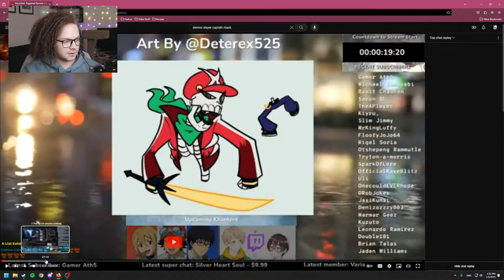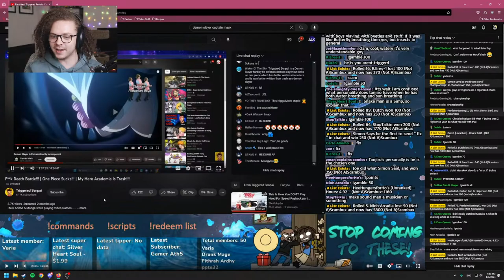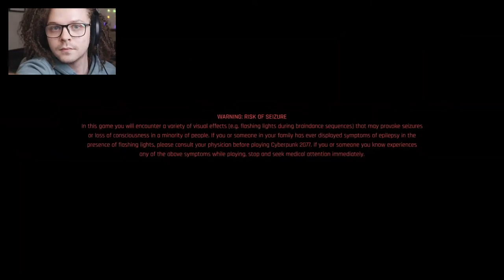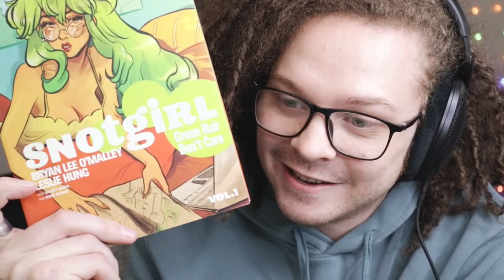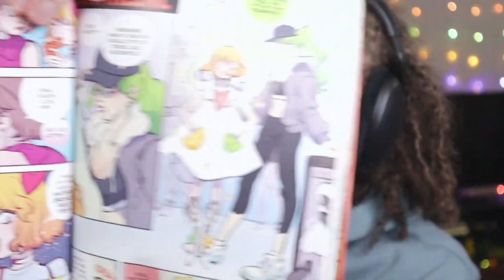Idris Elba in the title - Cyberpunk 2077: Phantom Liberty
We've got a Discord now if you wanna chat with the cool kids!